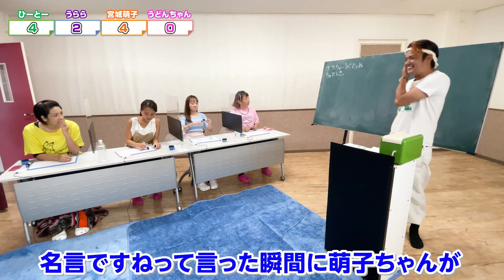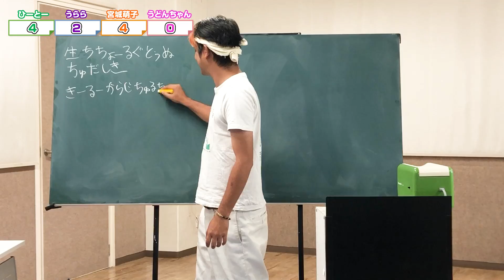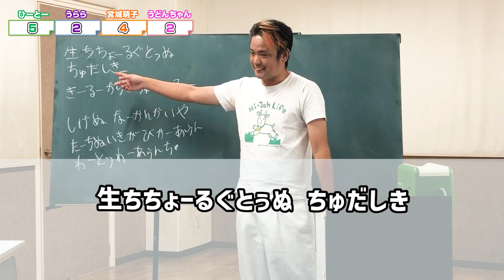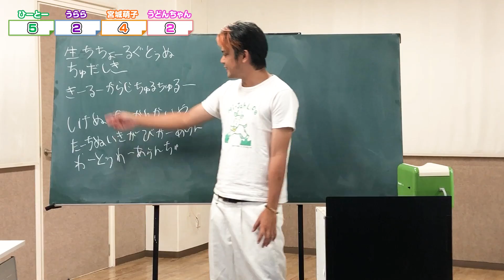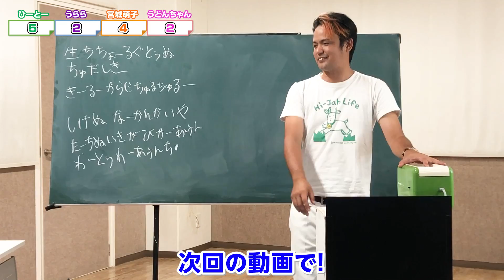【沖縄方言クイズ】じゅん選手の「ぬーやがやー」！この芸能人誰？！(2-3)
初めてこちらの動画をご視聴の方！ぜひパート1よりご視聴ください❤
下のほうに設置してあるURLからどうぞ😍😍

うちなー芸人のじゅん選手が、うちなーぐち（沖縄方言）を使ってクイズを出題する新シリーズ「ぬーやがやー」！
じゅん選手出題の3つのヒントで、どの芸能人を説明しているかを考える、沖縄方言クイズです♪
一緒に考えながらお楽しみください^^
回答者には、沖縄出身の女優「うどんちゃん」「ひーとー」、沖縄のタレント「もえこ」、準レギュラー「うらら」の3人が、じゅん選手のクイズに挑みます！！
沖縄方言は分かるけど若い他３名に比べて、今どきの芸能人はそこまで詳しくない「うどんちゃん」！
一方で、今どきの芸能人は詳しいけど沖縄方言はまだまだ勉強中の「ひーとー」「もえこ」「うらら」の回答にも注目ですよ😂

：沖縄の方言「ぬーやがやー」は、「何でしょうか」の意味ですよ♪

【おきなわちゃんねるSNS 】